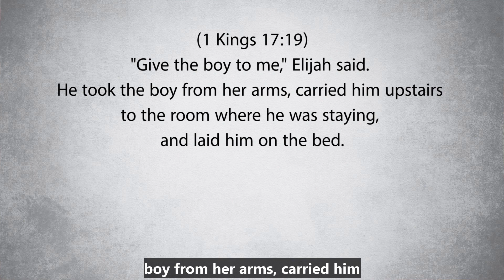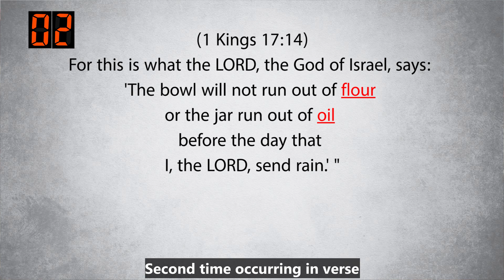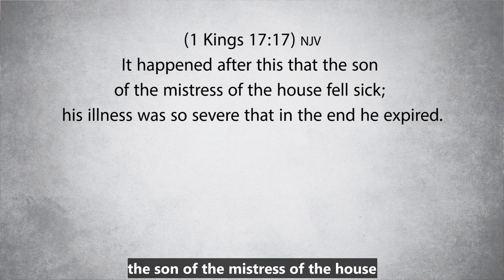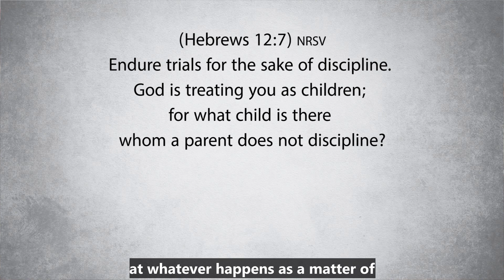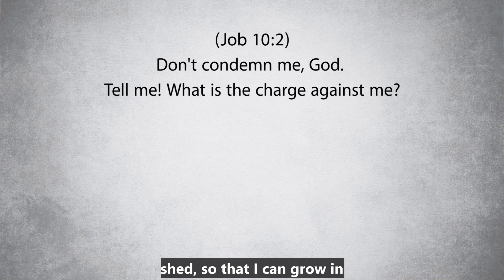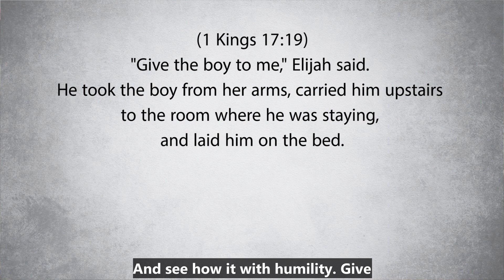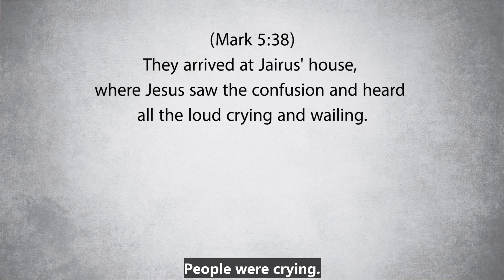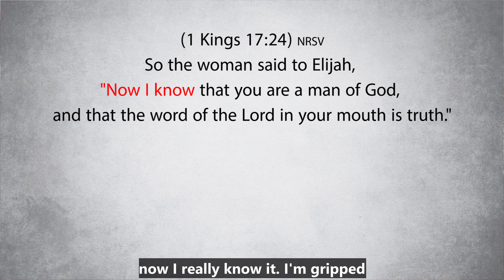Dare you to be an Elijah - Part 2